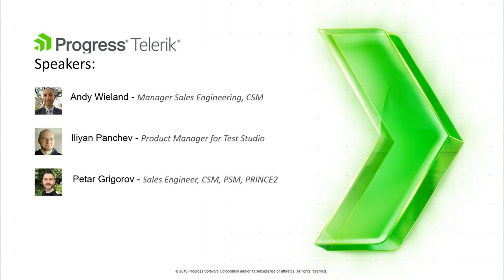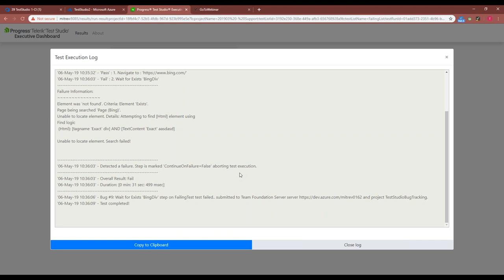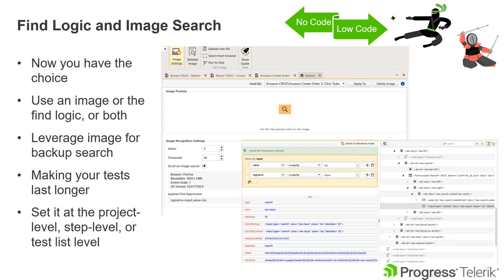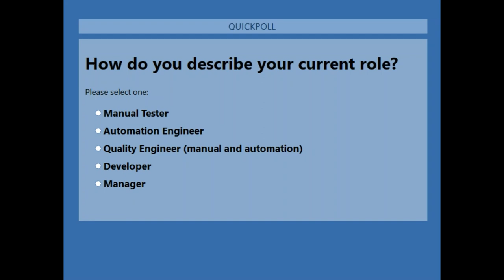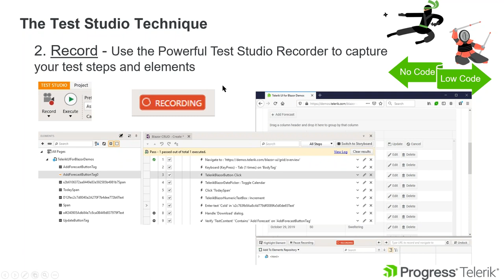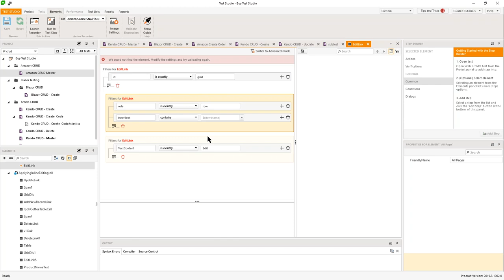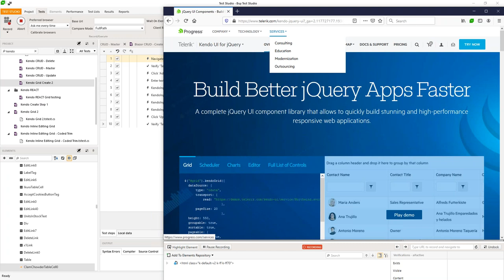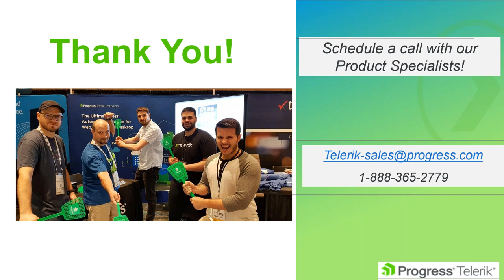Test Studio R3 2019 Release Webinar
Here are the top highlights:

View and share results across any OS or device – managers & testers can now access a new executive dashboard that is web-based, fast, and beautiful.

Support for those who stay on the cutting edge - automate web applications built using Blazor, with enhanced support for our new Telerik UI for Blazor controls.

Get your CI / CD groove on in Visual Studio - based on your feedback, we’ve added test lists into our Developer Edition / Visual Studio Plugin.

Improved Test Stability – users now can choose to use images as the primary method of identification should you run into problematic dynamic DOM issues.